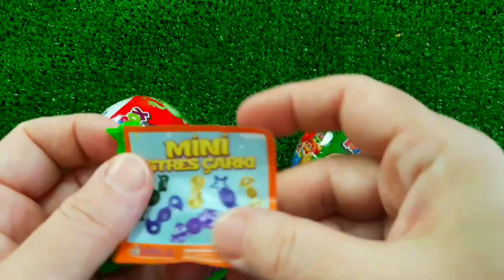7 Rainbow Satisfying Video, DIY How to make Rainbow Slime Candy Baby Shark Kinetic Sand Cutting ASMR